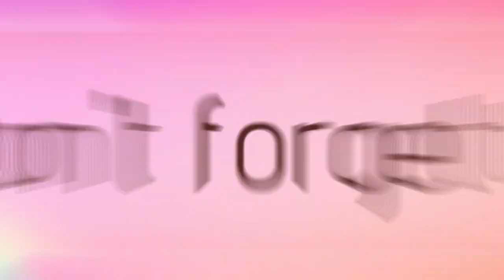My Birthday Parcel all the way from India to USA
Hi folks!
I received this lovely package all the way from India almost 2 months ago for my birthday 🎂❤️

Thank you to my family for always being there for me through thick and thin 🙏❤️

Always grateful 🙏

I hope you people enjoy my vlogs!

See you soon love ya ❤️